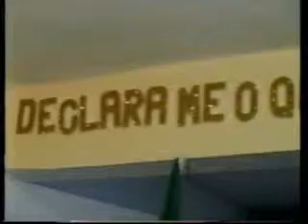igreja evangelica pastor robervan 04